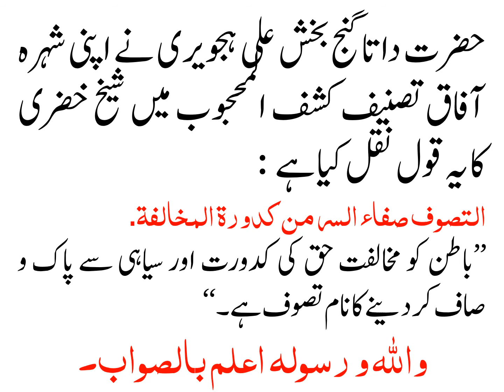TASAWUF SAY KIA MURAAD HAI?